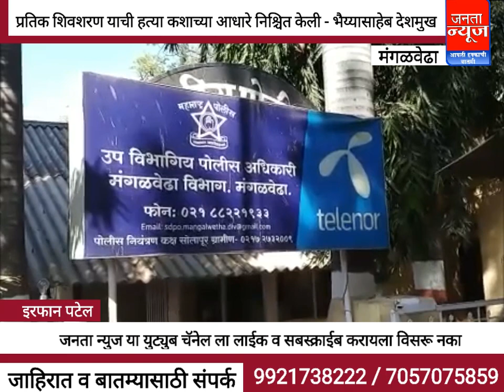प्रतिक शिवशरण याची हत्या पोलिस प्रशासनाने कशाच्या आधारे निश्चित केली - भैय्यासाहेब देशमुख